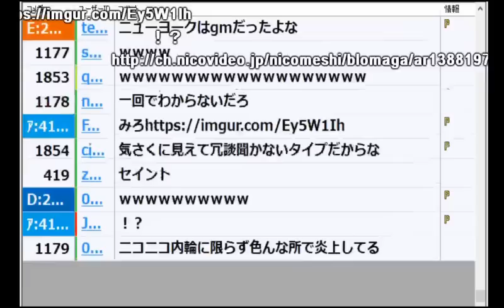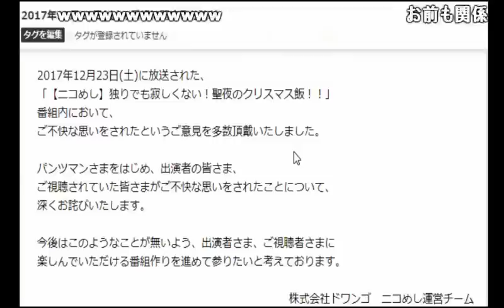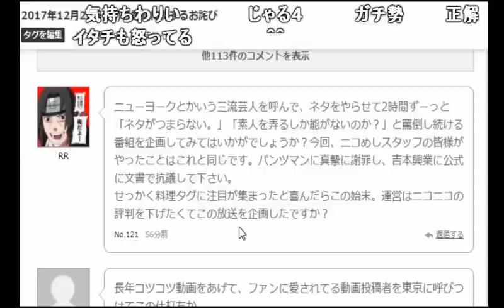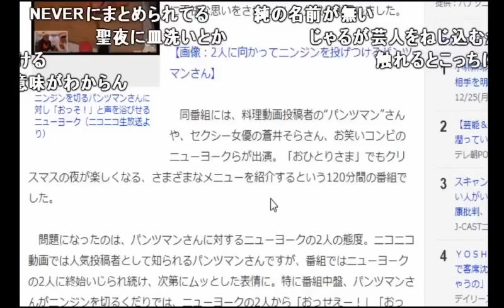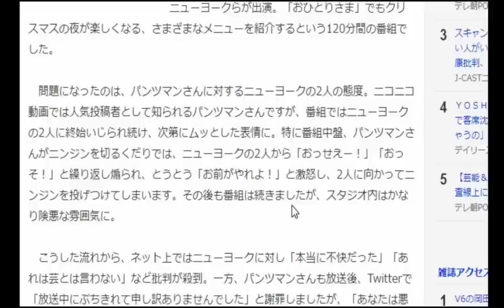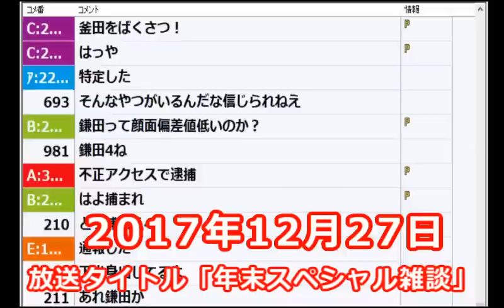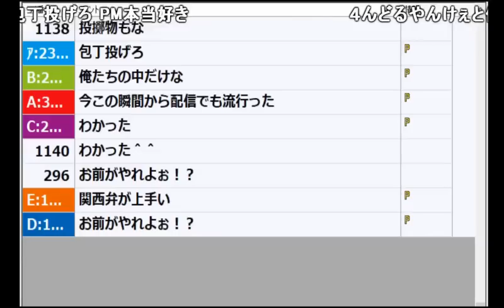【うんこちゃん】パンツマンの件でYahoo!ニュース見る枠【2017/12/25~27】